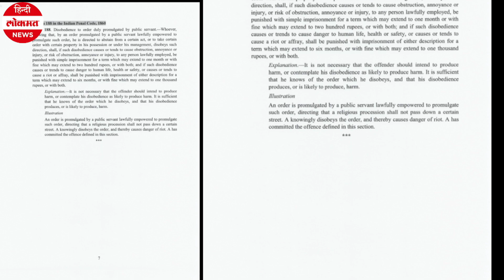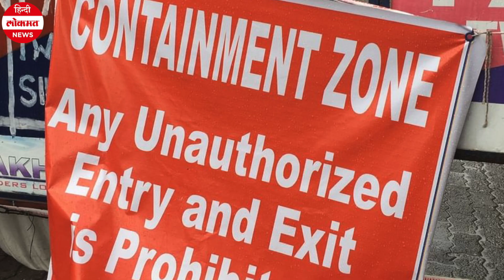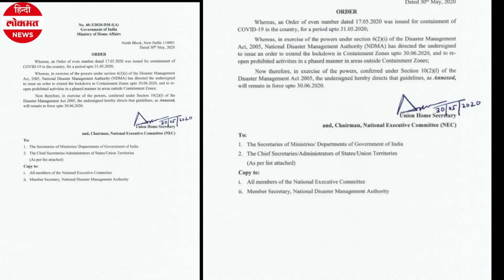Unlock 1.0: 1 जून से किस राज्य में मिलेगी छूट और कहां लगेगी पाबंदी, जानिए Lockdown 5 का हाल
केंद्र सरकार ने देशव्यापी लॉकडाउन को चरणबद्ध तरीके से हटाने के लिए घोषणा की है। 1 जून से अनलॉक-1 शुरू हो जाएगा। लेकिन इस बीच कुछ राज्यों ने बढ़ते संक्रमण के खतरे को देखते हुए अभी लॉकडाउन बढ़ाने का फैसला किया है। केंद्र सरकार के दिशानिर्देशों के मुताबिक सभी तरह की पाबंदियां एकसाथ खत्म नहीं की जाएंगी बल्कि तीन चरणों में लॉकडाउन पूरी तरह हटाया जाएगा. देशभर में सिर्फ कंटेनमेंट जोन में 30 जून तक लॉकडाउन रहेगा. लेकिन इस मुद्दे पर कुछ राज्यों के विचार अलग हैं। इस वीडियो में हम आपको बताएंगे कि केंद्र सरकार से इतर अन्य राज्यों ने लॉकडाउन पर क्या फैसला लिया है?